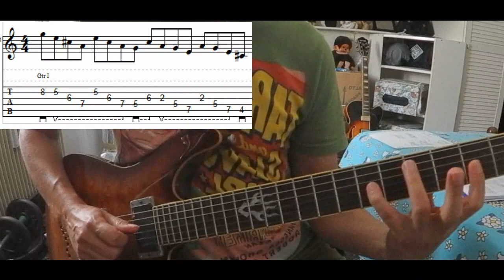A7 Broken Sweep Picking Arpeggios Lick (with tabs) - DP's Guitar Encyclopedia